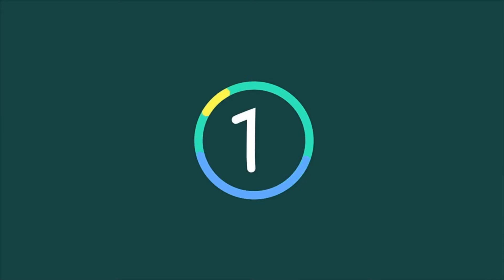Saudi Arabia out to cause World Cup upset by beating hosts Russia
Saudi Arabia out to cause World Cup upset by beating hosts Russia. Saudi Arabia's sports boss Turki al-Sheikh has already caused one World Cup storm with his $3.5million capture of Egypt's top sportscaster.

Now the outspoken sports minister is hoping his unfancied nation can cause another upset by beating host nation Russia in the opening game on Thursday.

Al-Sheikh interrupted Wednesday's training session at the Luzhniki Stadium to give a pep talk to head coach Juan Antonio Pizzi and his